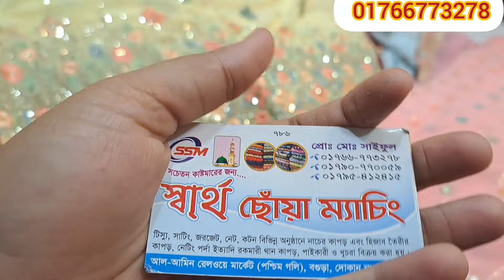জর্জেট এর মধ্যে সবথেকে গর্জিয়াস এবং এ বছরের ঈদের সেরা কালেকশন পেয়ে যাচ্ছেন একদম কম মূল্যে 💥